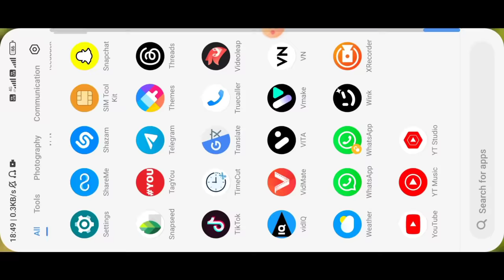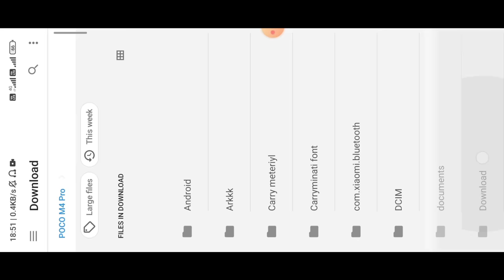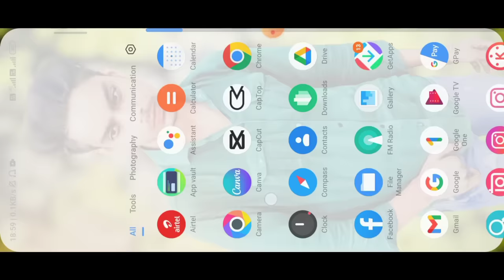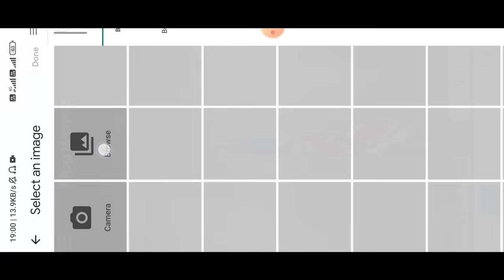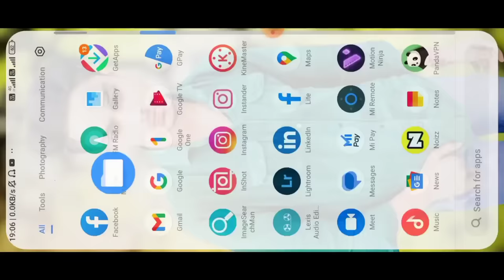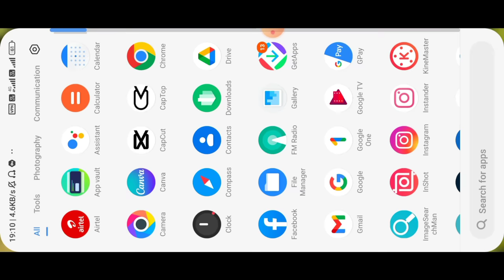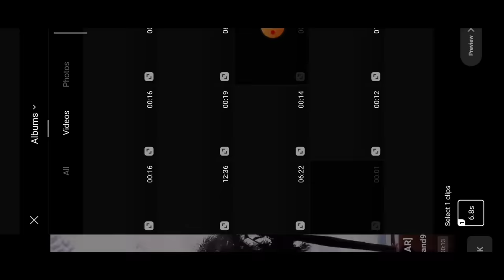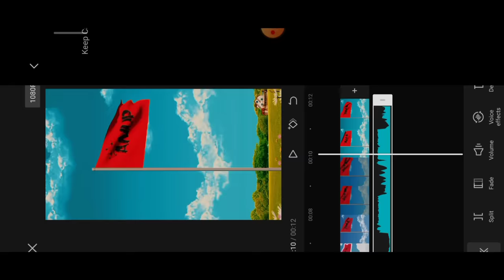Trending Flag Name 🚩Video Editing 100% Viral😳🔥? Flag Name Art wali Video Kaise Banaye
New instagram viral flag name status video editing in capcut
Name on flag video editing
How to make flag name video
name video editing capcut
name video editing capcut template
name video editing vn
name art video editing vn app
name art video editing
name art video app
name art photo editing
name wali reels kaise banaye
name wali video kaise banaen
name wali video editing
name wali video kaise banate hain
name wali video kaise edit karen
name wali video banane wala app
name wali video edit kaise kare
urban jungle font video editing
urban jungle font download
urban jungle font photo editing picsart
urban jungle font add problem
urban jungle font photo editing capcut
urban jungle font kaise download kare
urban jungle font kaise download kare in hindi
faiz 07 reels editing
faiz 07 jaise video kaise banaye
faiz 07 ke trah video kaise banaye
faiz 07 ke trah name wali video kaise banaye
faiz 07 ke trah name video kaise banaye
faiz 07 ke jaise name video kaise banaye
Instagram faiz 07 name video editing
Instagram faiz 07 jaise video kaise banaye
Instagram faiz 07 nane video kaise banata hai
faiz 07 kis app se video banata hai
faiz 07 name art video editing
faiz 07 flag name video editing
Apne name ko flag par kaise lagaye
Apne name se flag video kaise banaye